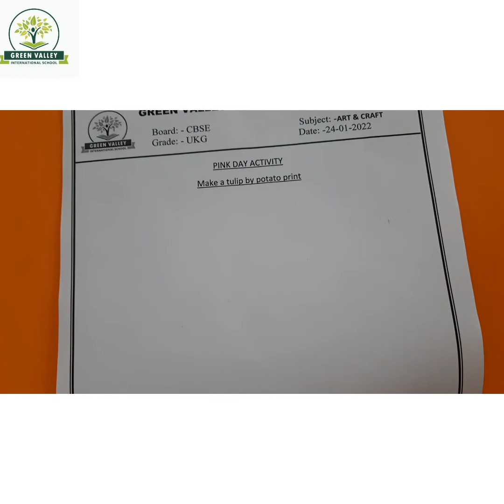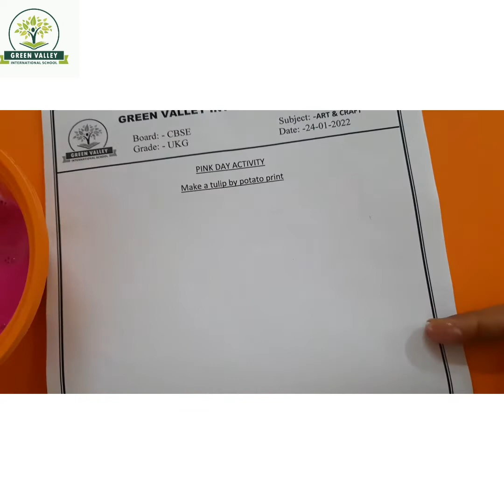CBSE UKG Art & craft ( pink day activity) by Krishna ma'am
Write down comments if you have any questions regarding the chapter.
Stay Home Stay Safe.0